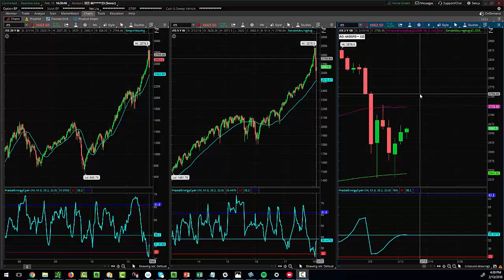Flushing the Weak Hands Every Day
The elevated volatility we have seen is going to be with us for the near future.  The volatility will test the resolve of every trader as the market will continue to try and shake out the weak hands in the market.  Watch this video right now to find out what to expect... For more information about trading Futures sign up for this free online seminar on “The Best Intraday Trading Strategy” to learn how intraday Futures